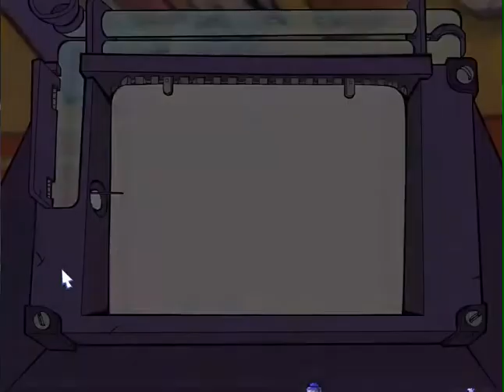Avenue Flo Episode 1 (Streeet 1)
I used to play this when i was... maybe 5 years old.